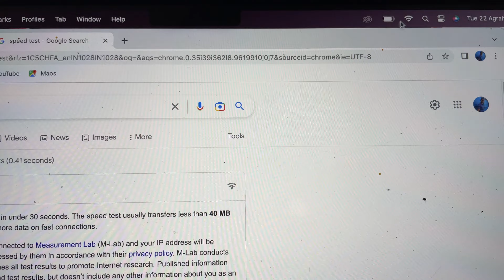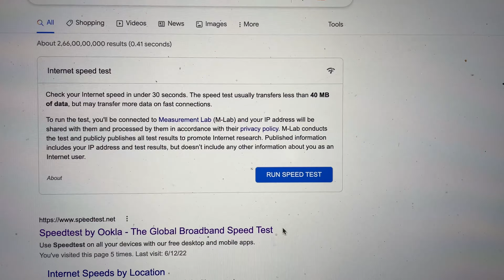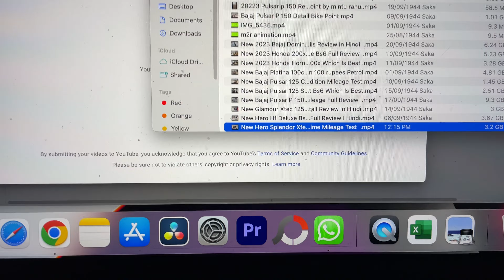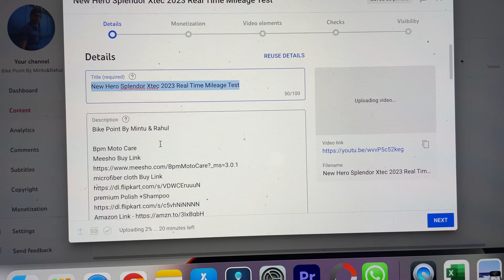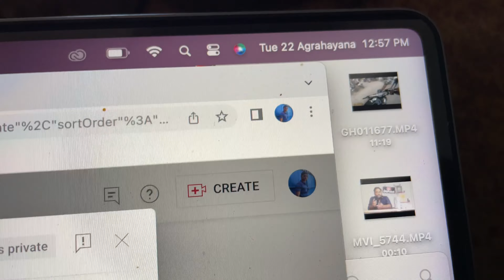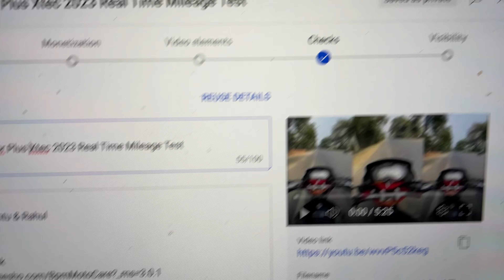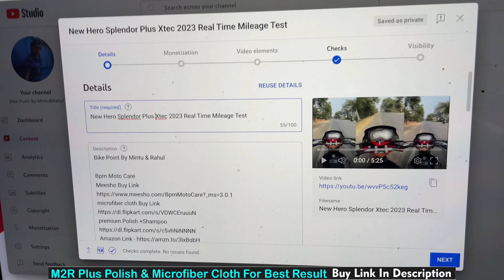5G Jio Fiber Vs Tp Link Mr 600 5G Youtube Video Upload Test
5G Jio Fiber Vs Tp Link Mr 600 5G Youtube Video Upload Test
premium Polish +Shampoo
M2RSpecial Polish With Microfiber Cloth
Combo Pack Of M2R Special Polish And Shampoo